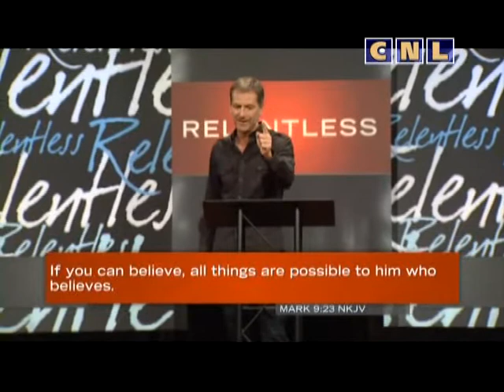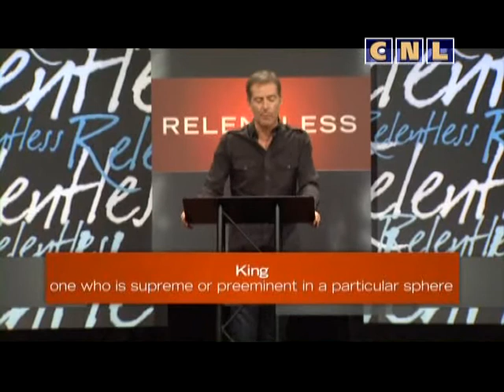Непоколебимый дух (часть 1) - Джон Бивер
Неизмеримая Божья благодать сделала нас причастниками Его божественной природы. Мы представляем Христа на Земле.